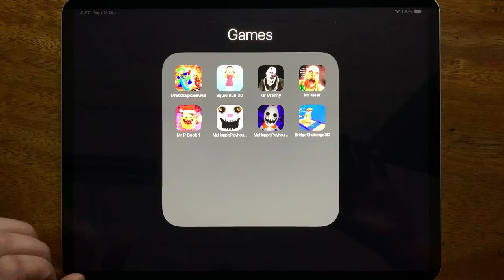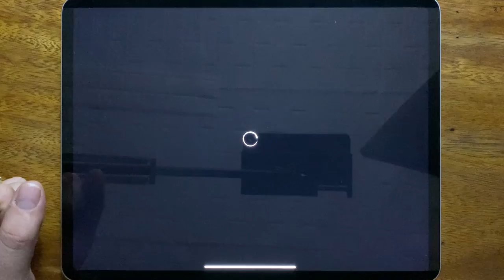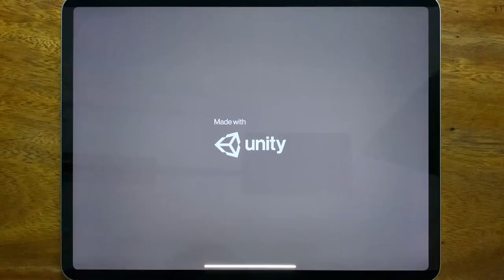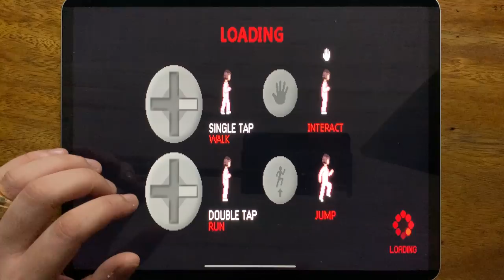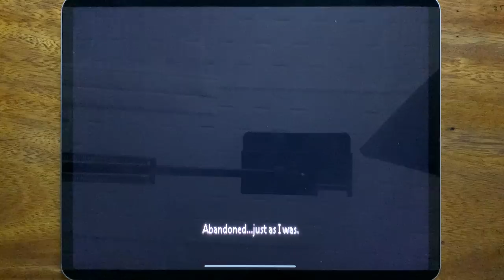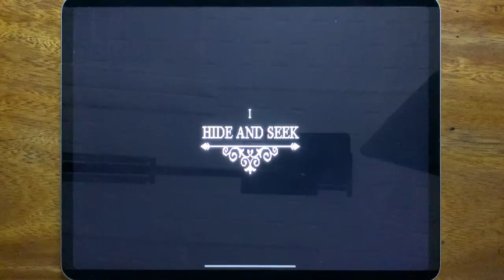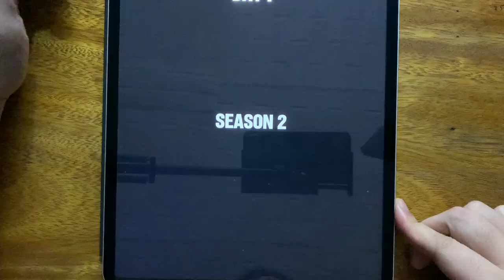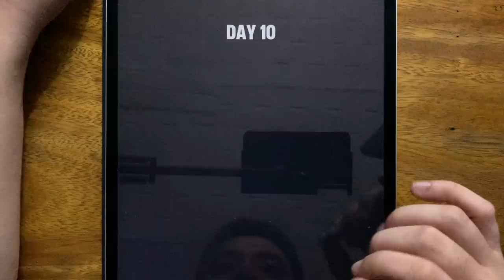Mr Stick: Epic Survival, Squid Run 3D, Mr Granny, Mr Meat, Mr P Book 1, Mr.Hopp's Playhouse....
Mr Stick: Epic Survival, Squid Run 3D, Mr Granny, Mr Meat, Mr P Book 1, Mr.Hopp's Playhouse, Mr.Hopp's Playhouse 2, Bridge Challegenge 3D